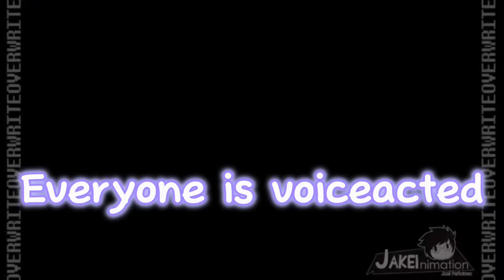EVERYONE IS HERE! || Underverse 0.3 Part 2 Dub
Everyone has been credited in video format

And Me(Tryna hit 2k before  the end of the year!!)